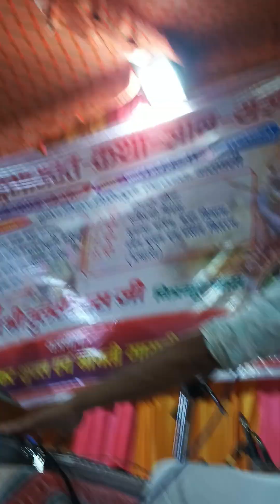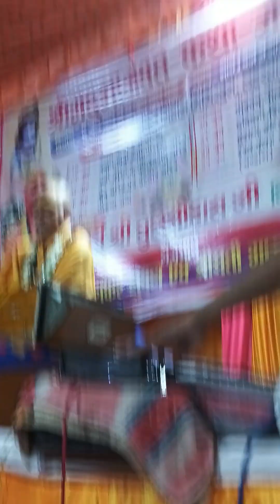radhakrishan radharani sawre #